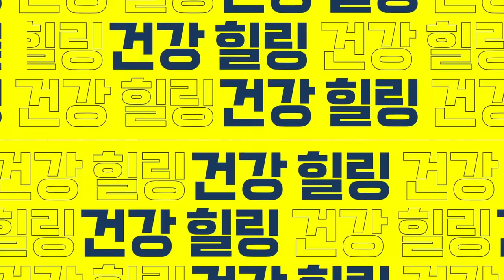아차! 하면 놓치기 쉬운, 암이 보내는 5가지 신호 꼭 알아두세요. 알아차리기 어려운 암의 초기 증상들.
암세포가 증식할 때 나타나는 5가지 위험신호. 이런 증상 있다면 암을 의심해보세요. 아차 하면 놓치기 쉬운 암이 보내는 5가지 신호 꼭 알아두세요. 알아차리기 어려운 암의 초기 증상.
00:00 오늘의 주제 소개
00:56 암세포가 증식할 때 나타나는 첫 번째 증상
01:26 암세포가 증식할 때 나타나는 두 번째 증상
02:24 암세포가 증식할 때 나타나는 세 번째 증상
02:53 암세포가 증식할 때 나타나는 네 번째 증상
04:22 암세포가 증식할 때 나타나는 다섯 번째 증상
05:02 그밖에 나타날 수 있는 증상